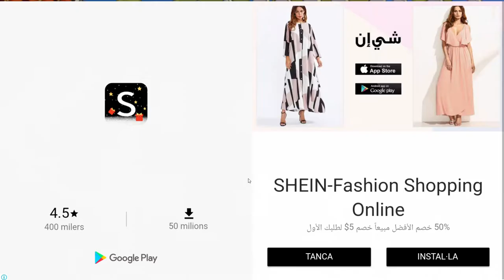Plnats Vs Zombies 1/30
Plnats  Vs Zombies